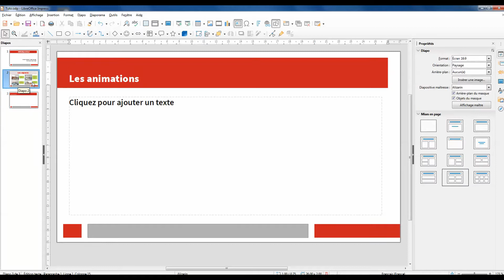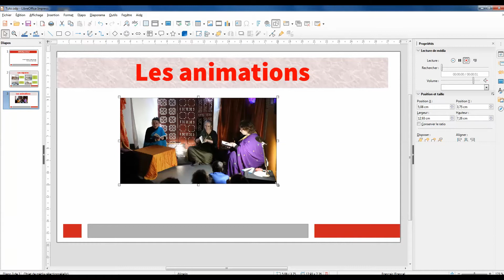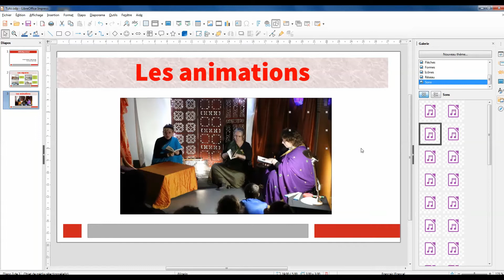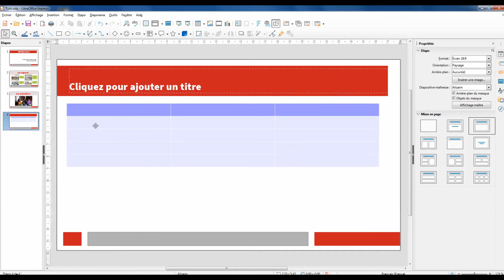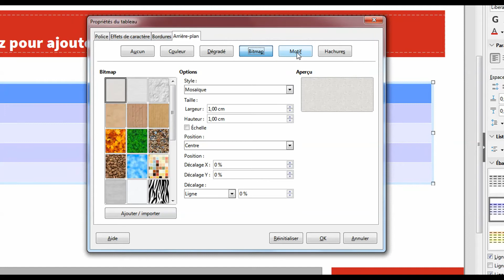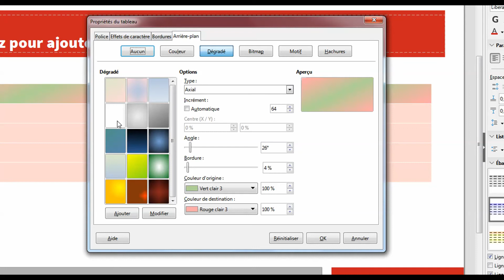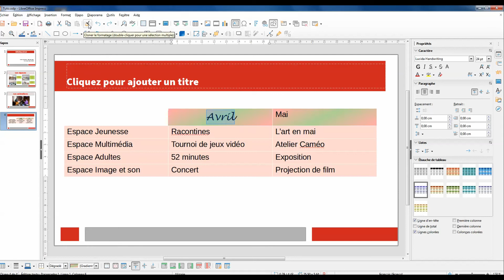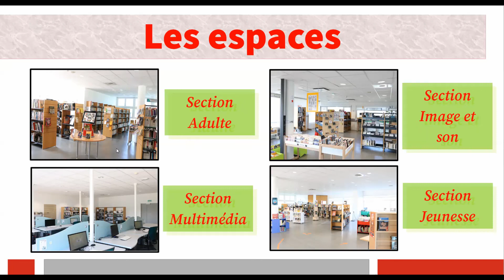Tutoriel Impress # 4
Suite du tutoriel sur l’insertion de contenu. Ici, apprenez à ajouter une vidéo à votre diaporama ainsi qu’un audio et un tableau.